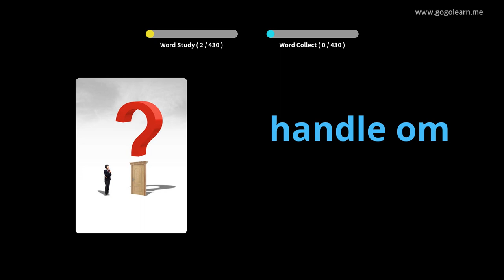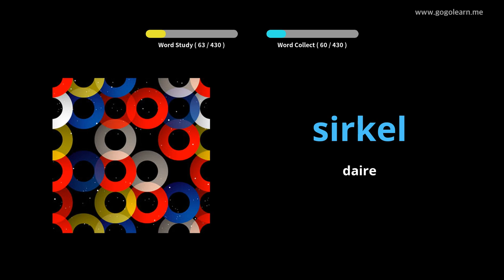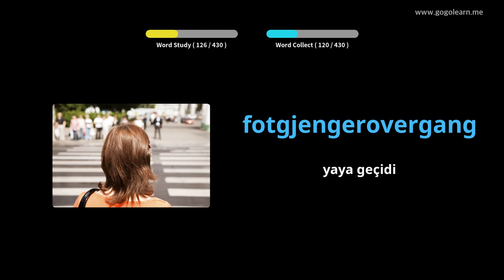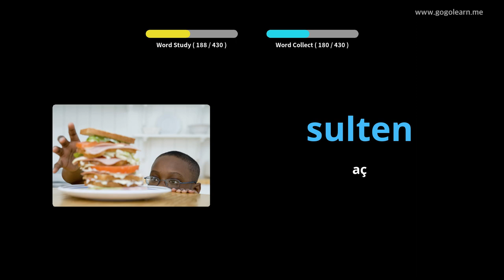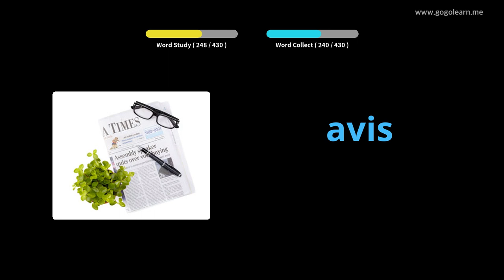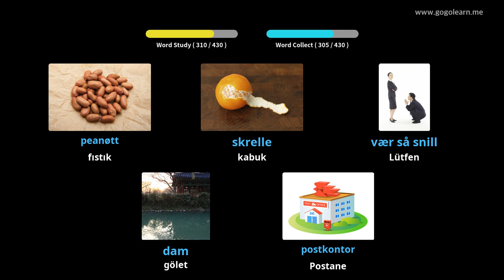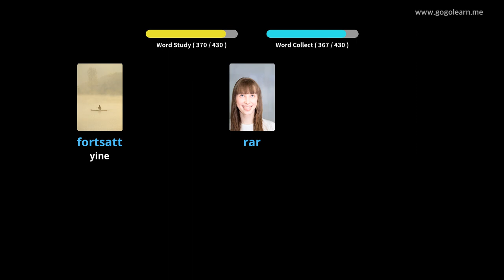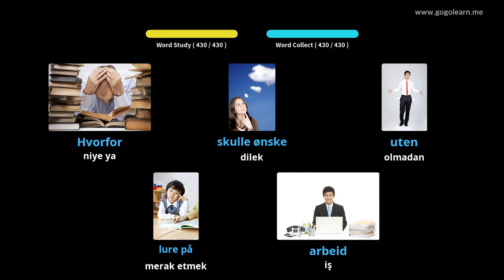Norveççe Resimlerle Öğrenin | Norveççe Kelime Bilgisi İlkokul | Golearn